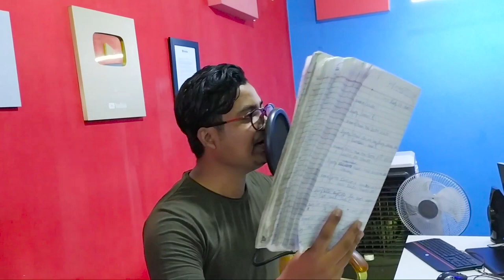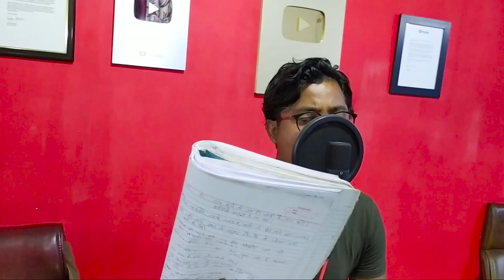Bunty Ke Mama Behind The Scene - JOK Vlog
Watch Behind the Scene of "Bunty Ke Mama"